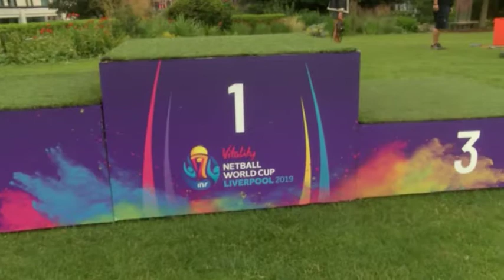The Corbin Sisters From England Netball!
❗️ SIBLING RIVALRY❗️ : The Corbin sisters ❤️️ have both played for the England Netball Team ❤️️ hear what they think 💭 about Liverpool...